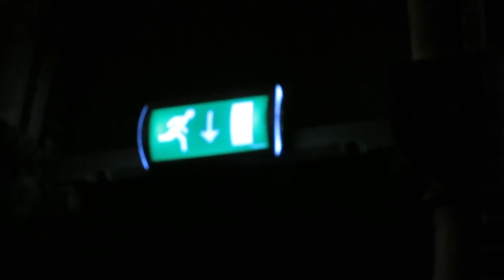The altar effect - Camille Brabant (Pauline&Josef's shots)